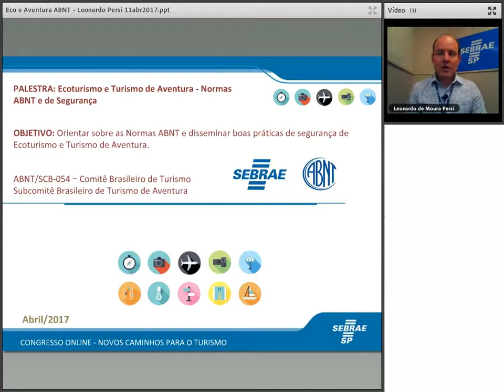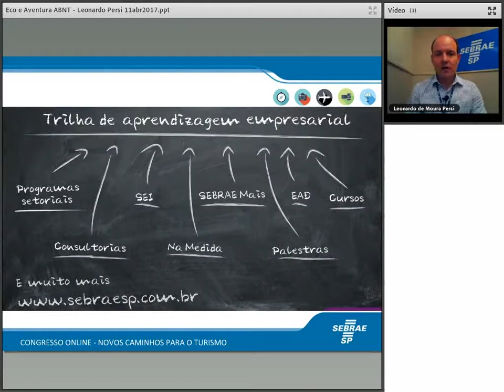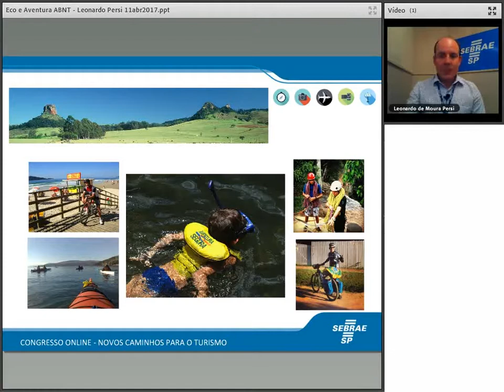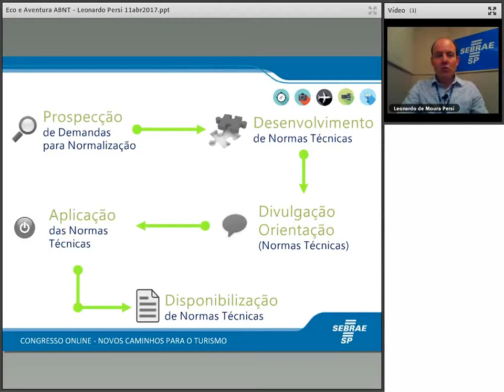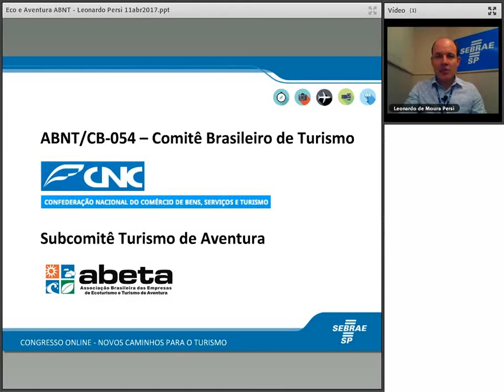Ecoturismo e turismo de aventura - Normas ABNT e de Segurança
Entenda o que são as Normas Técnicas e práticas legais de segurança no Turismo de Aventura.
Palestrante: Leonardo Persi